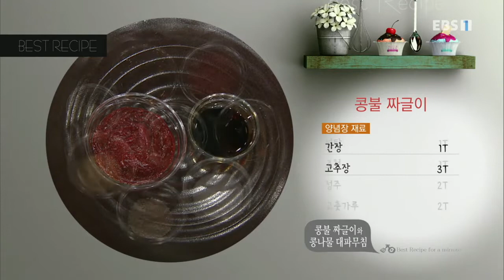최고의 요리 비결 - 김영빈의 콩불 짜글이와 콩나물 대파무침_#001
공식 홈페이지 콩불 짜글이

- 주재료

콩나물(300g), 대패삼겹살(400g), 양파(90g), 깻잎(20g), 대파(30g), 홍고추(5g), 통깨(약간), 멸치 밑국물(2컵)

- 양념장 재료

간장(1T), 고추장(3T), 설탕(1T), 조청(1T), 청주(2T), 고춧가루(2T), 깨소금(1T), 참기름(1T), 후춧가루(약간), 다진 마늘(1T)

- 요리상식 ‘대패삼겹살은’

쫀득한 식감이 살아있는 냉장 대패삼겹살로 준비해주세요

1. 깻잎(20g)은 꼭지를 제거하고 돌돌 만 뒤 굵게 채 썬다

2. 양파(90g)는 굵게 채 썰고 대파(30g), 홍고추(5g)는 어슷 썬다

3. 고추장(3T), 간장(1T), 고춧가루(2T), 다진 마늘(1T), 설탕(1T), 조청(1T), 후춧가루(약간), 참기름(1T), 깨소금(1T), 청주(2T)를 섞어 양념장을 만든다

4. 웍에 콩나물(300g)을 고루 깐 뒤 채 썬 양파, 대패삼겹살(400g)을 올린다

5. 웍에 양념장, 멸치 밑국물(2컵)을 넣은 뒤 뚜껑을 덮고 센 불에 끓인다

6. 콩나물이 익으면 양념장을 골고루 섞은 뒤 뚜껑을 열고 한소끔 조린다

7. 양념장이 잘박해지면 채 썬 깻잎, 어슷 썬 대파, 홍고추를 넣어 고루 섞는다

8. 접시에 먹기 좋게 담은 뒤 통깨(약간)를 뿌린다

콩나물 대파무침

- 주재료

콩나물(300g), 소금(약간), 물(½컵), 대파(60g), 홍고추(½개), 통깨(약간), 흑임자(약간), 사이다(1½컵)

- 양념장 재료

간장(2t), 참치액젓(2t), 고춧가루(1T), 다진 마늘(1t), 설탕(1t), 참기름(2t), 올리고당(1t), 고추기름(1t)

1. 냄비에 콩나물(300g), 소금(약간), 물(½컵)을 넣고 뚜껑을 덮어 3분 정도 삶는다

2. 삶은 콩나물은 접시에 펼쳐 담아 한 김 식힌다

3. 대파(60g)는 큼직하게 썬 뒤 반으로 갈라 심을 제거한다

4. 대파는 돌돌 만 뒤 곱게 채 썬다

5. 채 썬 대파는 사이다(1½컵)에 10분 정도 담근 뒤 물기를 제거한다

6. 홍고추(½개)는 반으로 갈라 씨를 제거한 뒤 비스듬하게 채 썬다

7. 채 썬 홍고추는 찬물에 담근 뒤 물기를 제거한다

8. 간장(2t), 참치액젓(2t), 올리고당(1t), 설탕(1t), 다진 마늘(1t), 고춧가루(1T), 참기름(2t), 고추기름(1t)을 섞어 양념장을 만든다

9. 양념장에 삶은 콩나물을 넣어 버무린 뒤 채 썬 대파, 홍고추를 넣어 한 번 더 버무린다

10. 접시에 담은 뒤 통깨(약간), 흑임자(약간)를 뿌린다